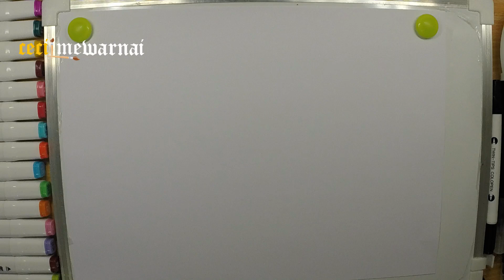Drawing and coloring a walrus 🦭🦭